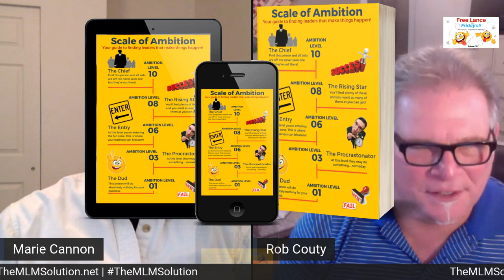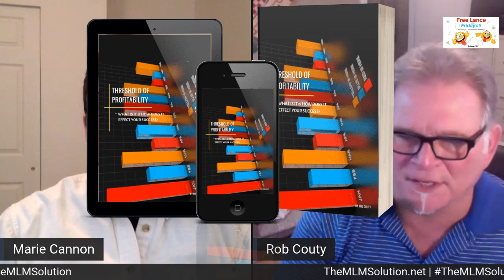FREE Lance Friday! - Episode #38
It's FREE Lance Friday where we talk ALL things Network Marketing! The Good, The Bad, and yes, even The UGLY!  - and yes, ANYTHING else that come to mind! :o)

Join us LIVE @ 1100 am est - LIVE on FB and YouTube

Please share our Podcast and Platforms with others using